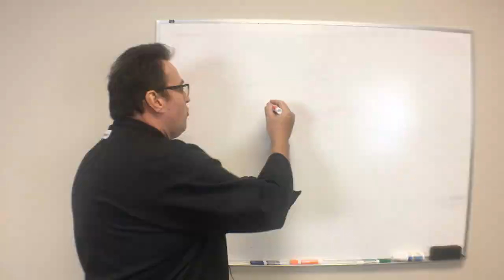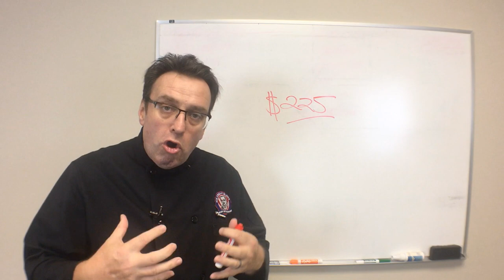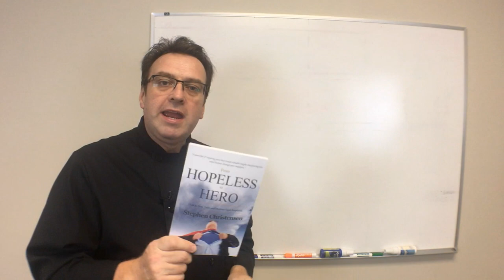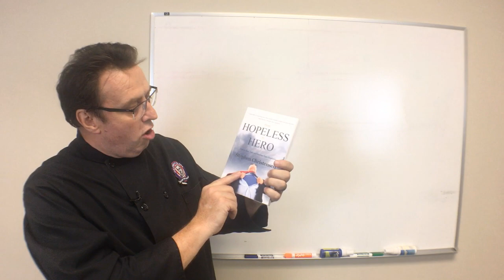Joining an Ice Cream Association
There can be great benefits in joining an ice cream association.

Steve Christensen, The Ice Cream Bloke and Self-Appointed Headmaster of Scoop School, talks in this episode about how to get great support through joining an associations

For more information on our Scoop School programs or how to open or grow your own ice cream or frozen dessert business, go